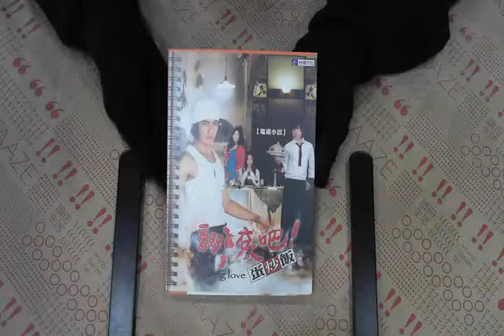TAAZE｜翻滾吧！蛋炒飯 （ 電視小說） 二手書書況 9575658175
TAAZE｜讀冊生活網路書店「翻滾吧！蛋炒飯 （ 電視小說）」，找二手書請至